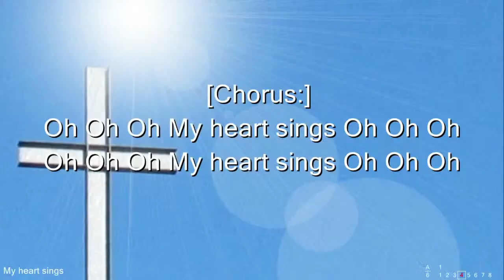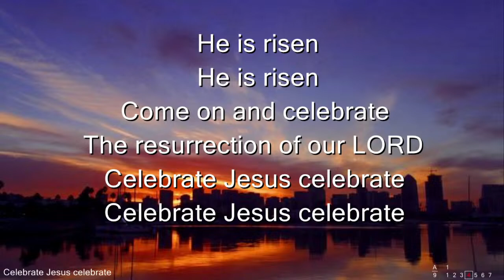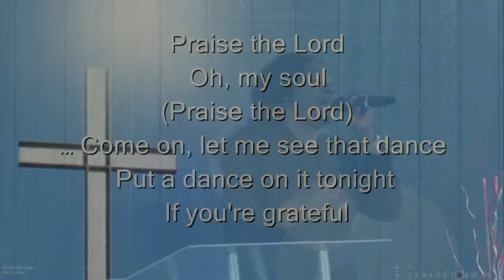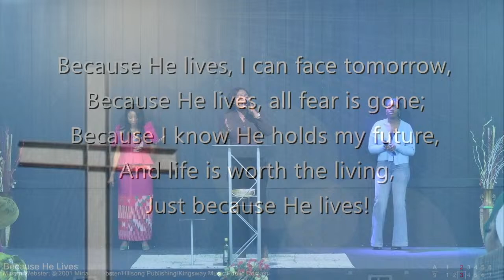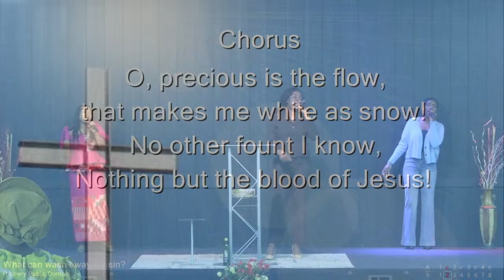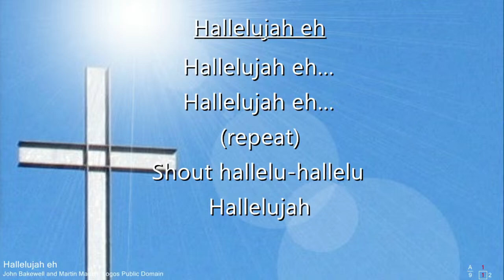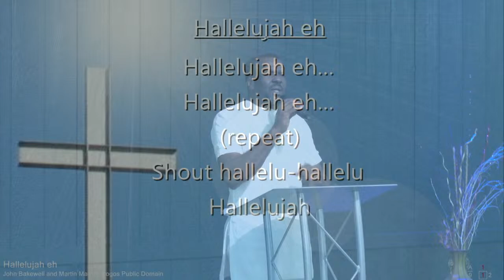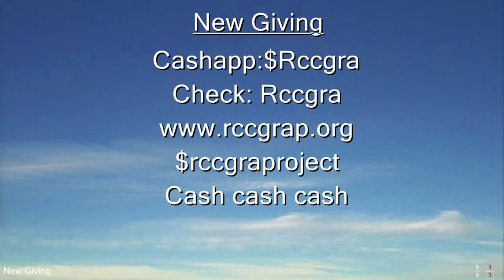Wednesday Service 03/27/2024 | Rehoboth Assembly Pittsburgh